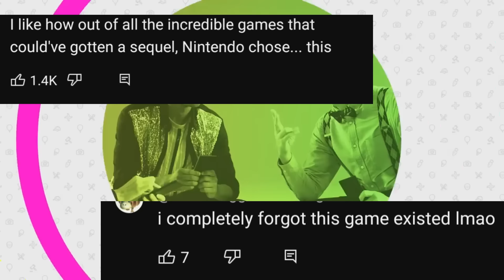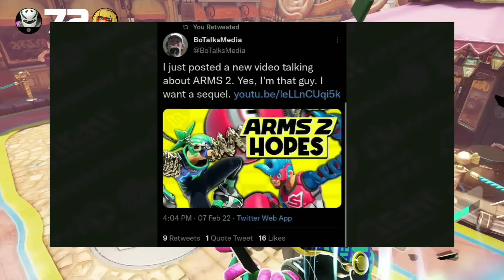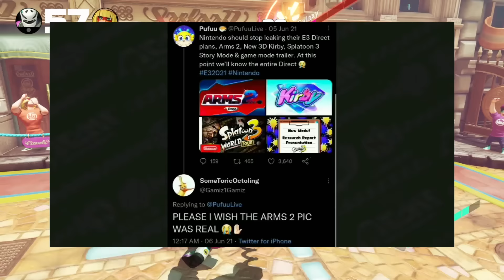We Didn't Deserve ARMS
Hey there, Welcome to the description!

I really hope you guys enjoyed today’s video of me playing ARMS, super fun game.

All support is appreciated and greatly acknowledged here at my channel. Leave a comment on your favorite part of the video and let me know what you guys would like to see next.

Really just entertaining the people of the internet and doing my part to make the world a slightly better place is the overall goal of this channel. So, you are more than welcome to along for the ride.

Bringing various types of content is my thing, I enjoy testing the waters so do not be afraid to be vocal about what you might want to see on the channel.